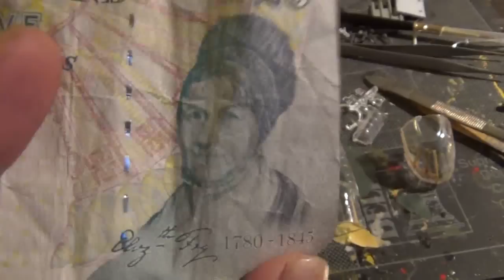I may be gone for a while, but I'll be back asap.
Due to the ongoing issues I am having with my videos  and the way thay look right now.